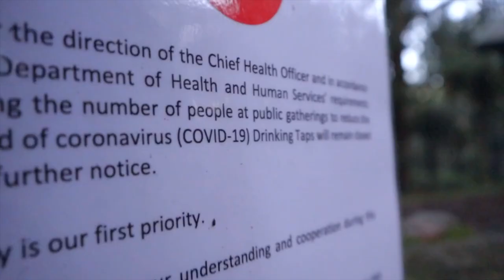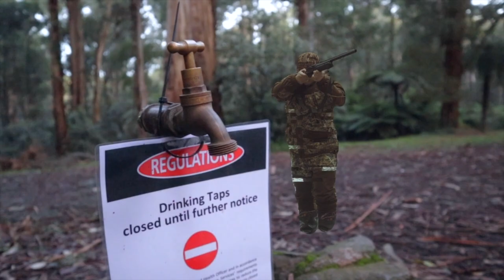Am Cravata Mea ,De pionieri - REMIX (am cravata mea , sunt prizonier) - DjSiksika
Am cravata Mea era un cantec obsedant si trebuia s al canti , s al asculti cu mandrie cand aveai cravata la gat (spalare pe creier).

Te scoteau in fata celorlalti colegi si te iti luau cravata de la gat , pentru diferite abateri care erau considerate grave si dupa cred ca ti venea sa nu te mai duci la scoala dupa asemea eveniment , umilinta maxima.

momente triste ale istorie!